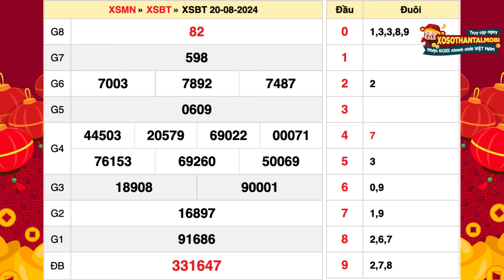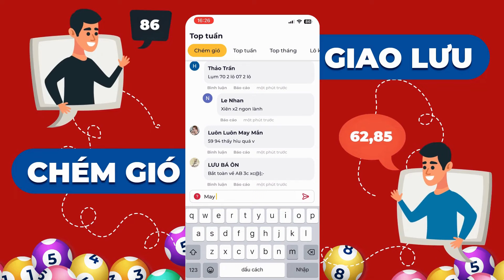Xổ số Bến Tre ngày 20 tháng 8 - XSBT 20/8 - SXBT - XSBTR - KQXSBT - Xổ số kiến thiết Bến Tre hôm nay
Xổ số Bến Tre Thứ 3 ngày 20 tháng 8 năm 2024 - XSBT 20/8 - SXBT - XSBTR - KQXSBT - Xổ số kiến thiết Bến Tre hôm nay

Xổ số Bến Tre 20/8/2024 | XSKTBT - XSBTRE - Kết quả Xổ số Bến Tre hôm nay Thứ 3

Để kiểm tra kết quả Xổ số Bến Tre, người chơi có thể áp dụng các phương pháp sau đây, tùy thuộc vào điều kiện và sự tiện lợi cá nhân:

•  Tham dự trực tiếp: Có mặt tại trụ sở công ty xổ số để chứng kiến quá trình quay số, có cơ hội trực tiếp tham gia vào việc quay số và xác định kết quả.

•  Xem truyền hình trực tiếp: Bật TV vào lúc 16:15 thứ Ba hàng tuần để theo dõi buổi quay số được phát sóng từ tỉnh Bến Tre.

•  Nghe radio: Lắng nghe thông qua phát thanh, phù hợp với những người đang di chuyển và không thể xem hình ảnh.

•  Truy cập trang điện tử: Kiểm tra kết quả trên các website xosothantai.mobi uy tín, nơi cung cấp bảng thống kê đầy đủ từ giải đặc biệt đến giải phụ, cùng với phân tích và dự đoán cho các kỳ quay tiếp theo. Phương pháp này tiết kiệm thời gian và có thể thực hiện ở bất cứ nơi đâu có kết nối internet.

Nhớ lịch quay thưởng vào 16:15 thứ Ba hàng tuần để không bỏ lỡ cơ hội cập nhật kết quả sớm nhất.